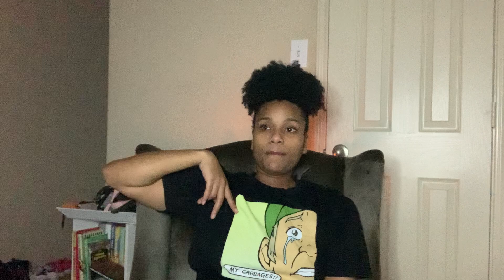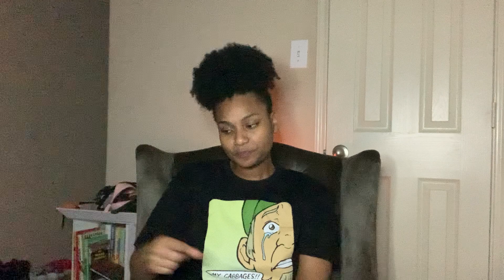ATLA FAN REVIEWS THE LEGEND OF KORRA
I love this universe.